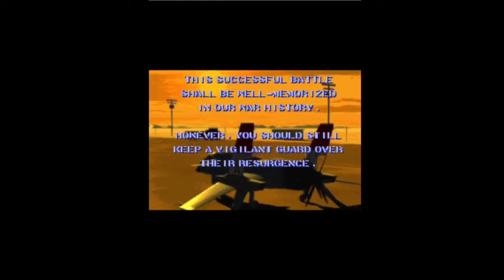Raiden Fighters 2 2000 operation Hell Drive Arcade 1997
Say Retro
Raiden Fighters 2 arcade,Raiden Fighters 2operation hell drive,Raiden Fighters 2 final boss,Raiden Fighters 2 player,Raiden Fighters 2 longplay,Raiden Fighters 2 1cc,Raiden Fighters 2 intro,Raiden Fighters 2 fairy,Raiden Fighters 2 miclus